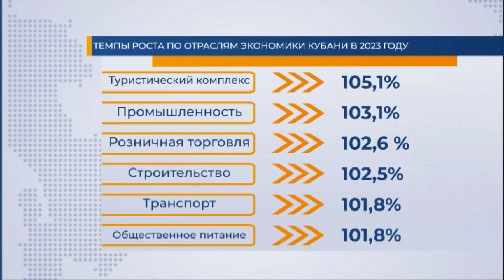Ключевые задачи по развития Кубани в 2023 году обозначили на краевом планерном совещании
Накануне его провел губернатор региона Вениамин Кондратьев, из анапской студии в заседании в формате видео-селектора принял участие мэр курорта Василий Швец. Доля финансирования социальной сферы, поддержка агропромышленного комплекса, строительство новых учреждений.